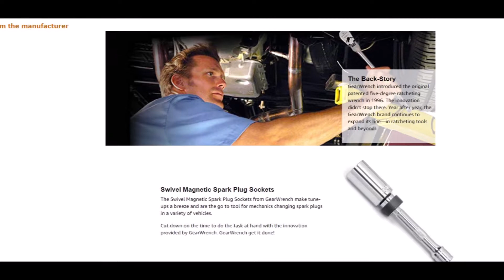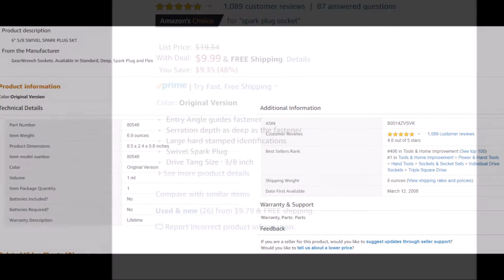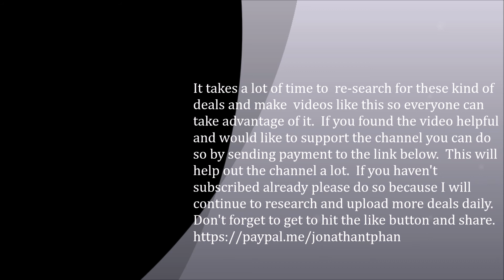GearWrench 80546 5/8-Inch x 6-Inch Swivel Spark Plug Socket, tune up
Permatex 22058 Dielectric Tune-Up Grease, 3 oz. Tube

Permatex 81343 Anti-Seize Lubricant, 1 oz. Tube

It takes a lot of time to  re-search for these kind of deals and make  videos like this so everyone can take advantage of it.  This will help out the channel a lot.